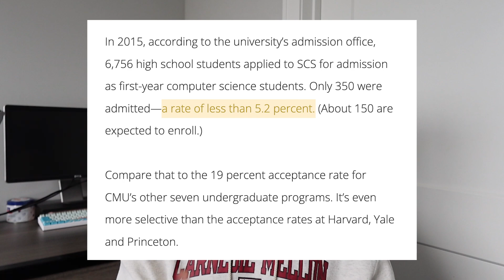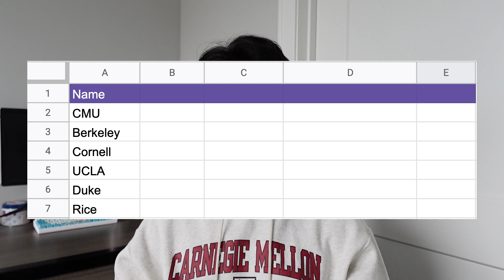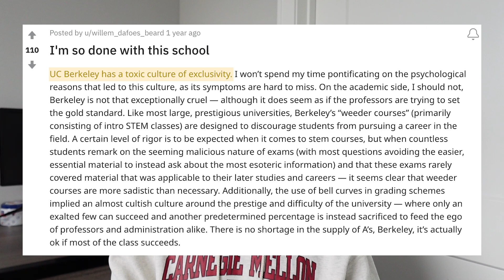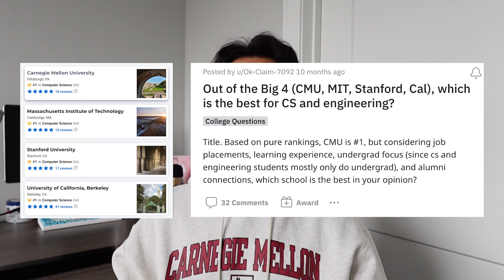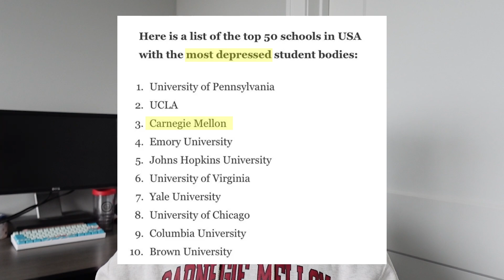Why I chose Carnegie Mellon over UC Berkeley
Sharing the reasons why I turned down UC Berkeley’s Electrical Engineering and Computer Science (EECS) program, as well as top Computer Science programs at Cambridge and Cornell, despite not getting into Carnegie Mellon’s School of Computer Science (SCS).

CHAPTERS
0:00 Introduction
0:23 FAQ 1: Where else did I get into?
0:45 FAQ 2: Why did I want to do CS?
1:16 FAQ 3: Why didn’t I apply to CS at CMU?
2:13 FAQ 4: How did I weigh my options?
2:41 FAQ 5: How did I eliminate my options?
3:33 CMU vs. UC Berkeley
5:38 Reflection